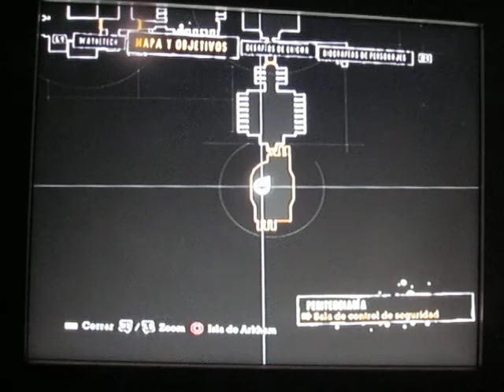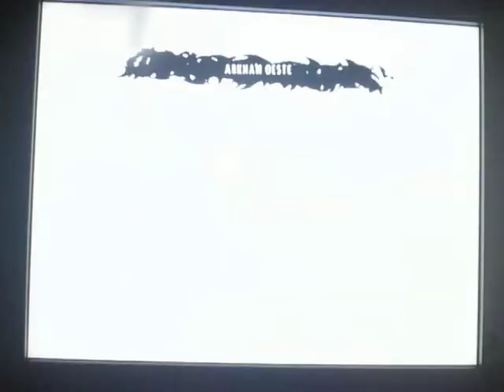BATMAN Arkham Asylum ¡Platinum trophy/trofeo Platino!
Platinum #16!! by punishet ;)  ,un juegazo iconico de la nueva generación.